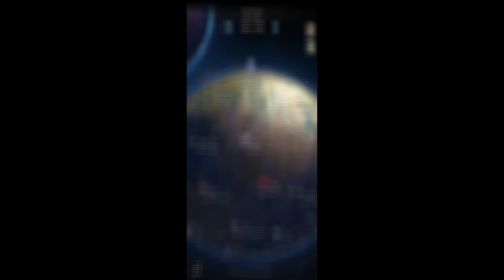Building my OP Double Bunker Base in 1 Day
Enter code: 'hJune' ingame to receive extra goodies! 🔥

AVAILABLE AUGUST 9th - 13th

GAMING PC
➡️ CPU - CORSAIR HYDRO SERIES H150i PRO Liquid CPU Cooler, 360mm
➡️ MIC - Rode NT1 w/ RODE PSA1 Mount